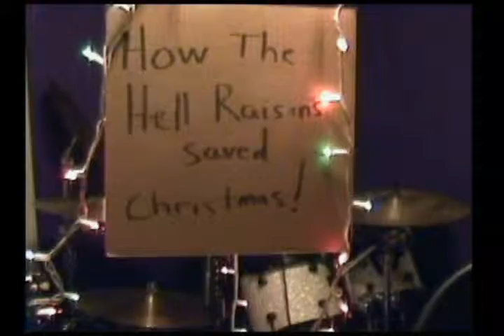How The Hell Raisins Saved Christmas Part 1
The Hell Raisins save Christmas from all the Christmas haters!